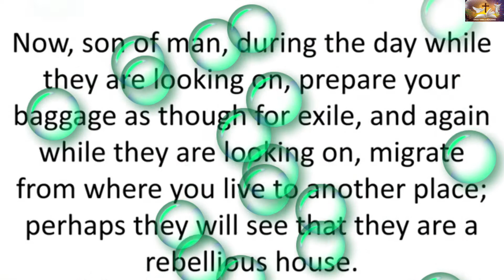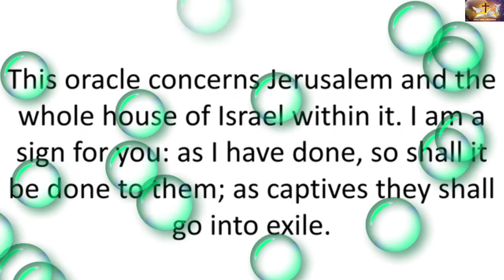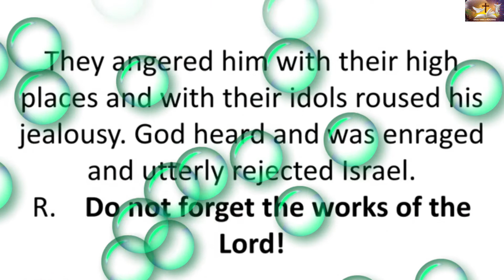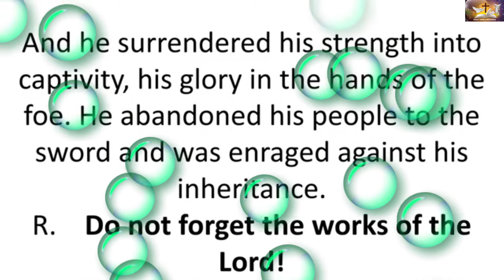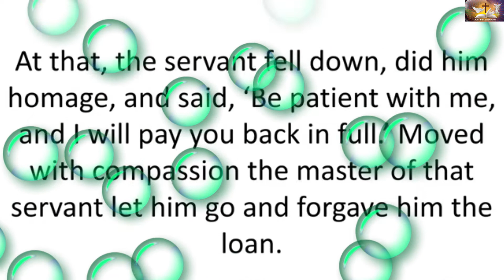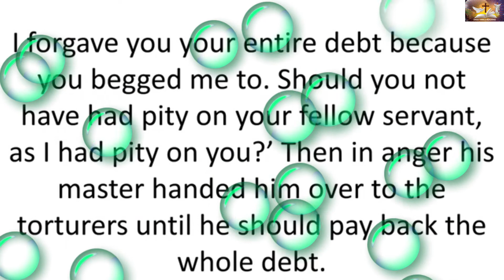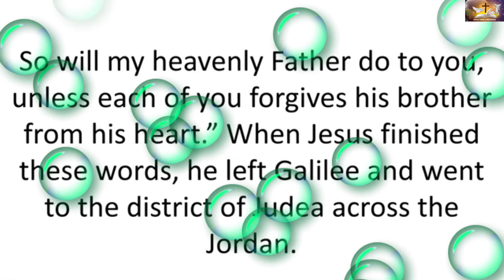Memorial of Saint Clare, Virgin, August 11, 2022.